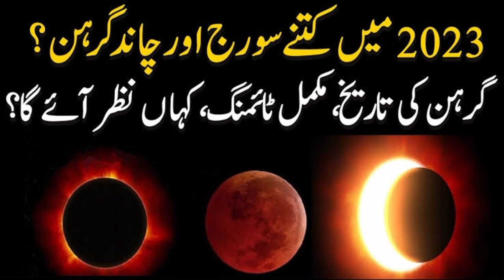13 April 2023 Suraj Grahan 2023 || Naseeb Muqadar Ko Grahan Lagne Se Bachaye || Solar eclipse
13 April 2023 Suraj Grahan 2023 || Naseeb Muqadar Ko Grahan Lagne Se Bachaye || Solar eclipse